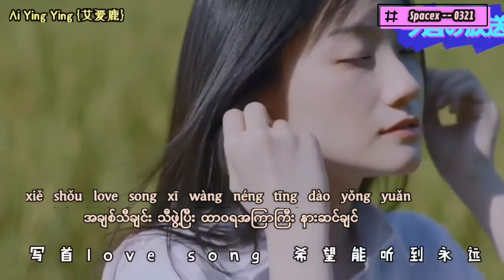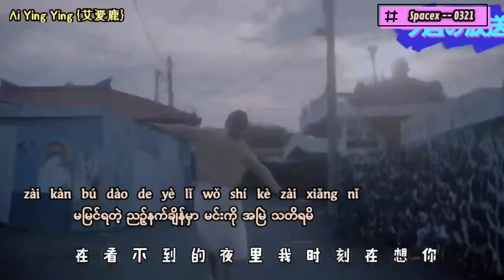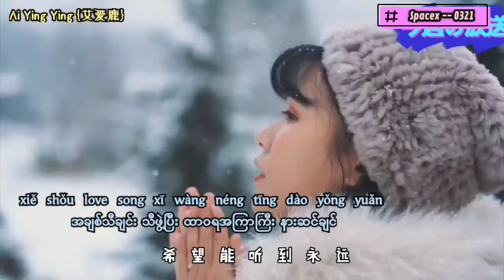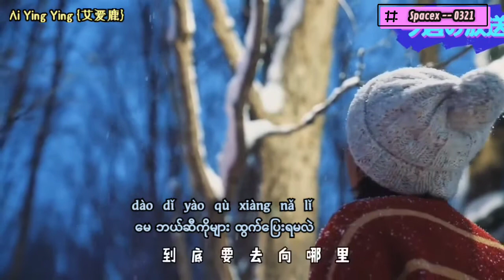Spacex __ 0321 mmsub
believe music (on behalf of 看见音乐(北京)有限公司)@BeMusicOfficial